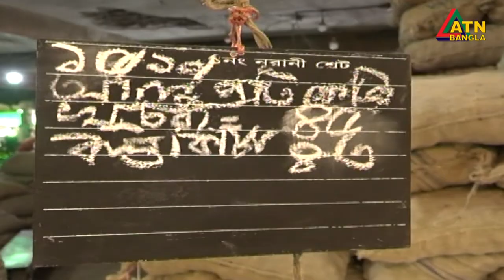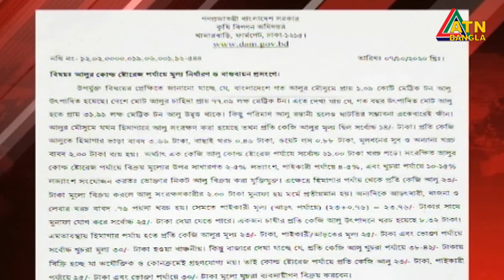এটিএন বাংলা দুপুর ৩ টার সংবাদ | 15.10.2020 | ATN Bangla News at 3 pm